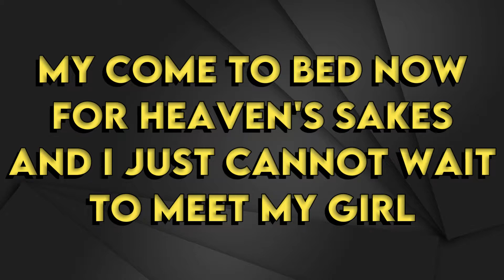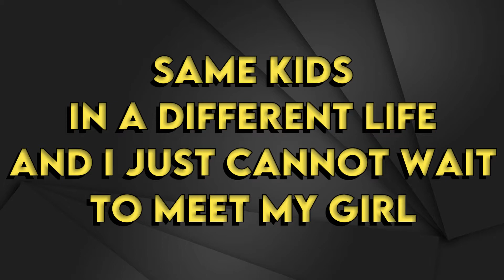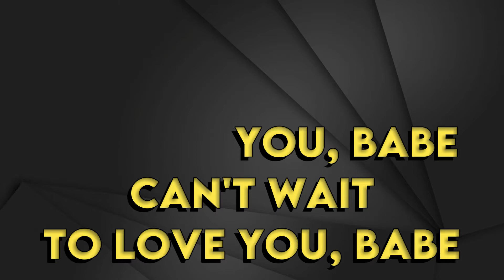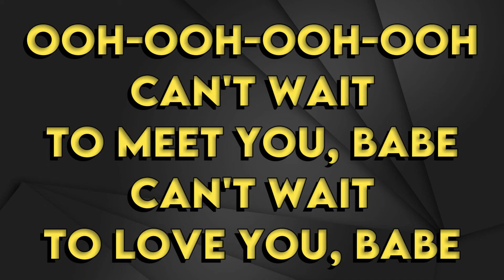George Ezra - Sweetest Human Being Alive - Karaoke Instrumental - Female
George Ezra
Sweetest Human Being Alive - Karaoke Instrumental
Tono Female (read 👇🏻👇🏻👇🏻)
Key: Eb